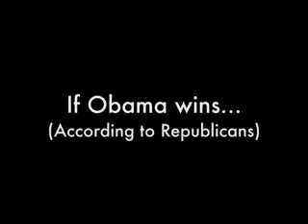How The Political Parties See Each Other 360p)